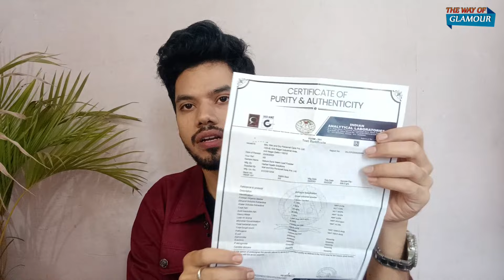ব্রণ ফুস্কুড়িকে মুখ থেকে পুরোপুরি দূর করার যাদুকরী নিম ফেসপ্যাক || Nature Sure Neem Leaf pwder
Nature Sure Neem Leaf powder

✅ Clears blemishes
✅ Treats Acne
✅ Calms rashes and irritation
✅ Possesses anti- bacterial properties